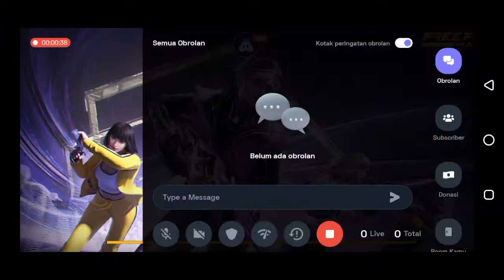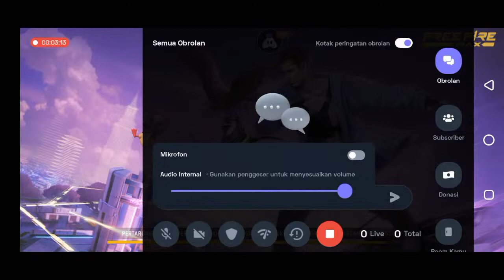Indonesian Free Fire MAX : 👍 Good stream | Playing Solo | Streaming with Turnip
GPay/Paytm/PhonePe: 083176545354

Today I am streaming freefiremax. Other popular games:
PUBG Mobile
Garena Free Fire
Among Us
Call of Duty Mobile
Fall Guys
Fortnite
Roblox
Minecraft